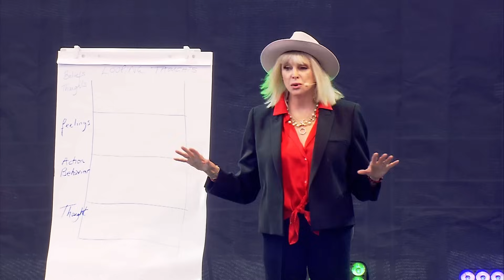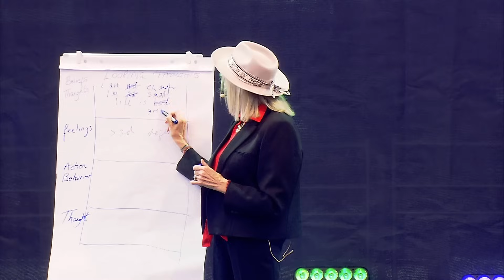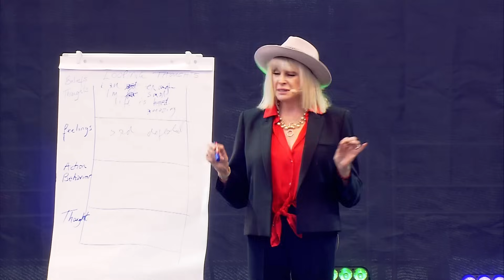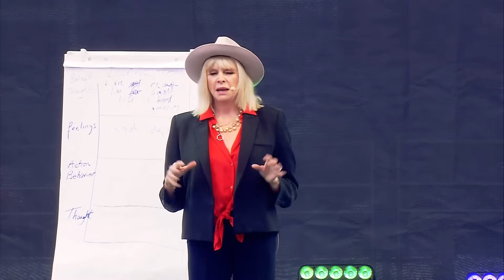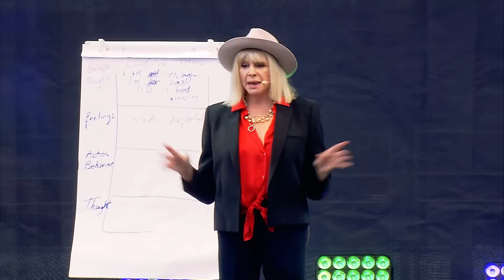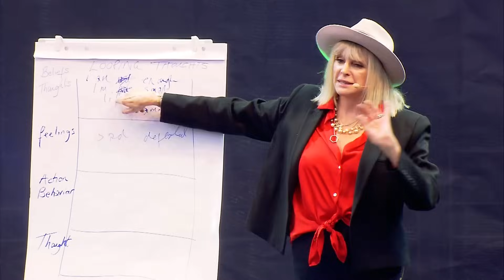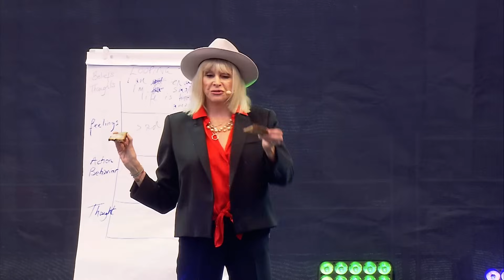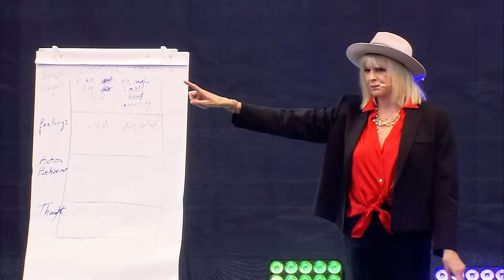How To Mastermind Your Life in 3 Steps [EASY]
*Learn how to take control and start creating the life you want* ✨

This practical video reveals:

- 🧠 The "ladder of looping thoughts" - how your thoughts impact your feelings, actions, and results
- 🍞 Why your mind accepts your thoughts like toast and butter
- 🗣️ Quick exercises for repeating affirmations out loud to program your mind
- 💫 The importance of believing you deserve what you want
- 👀 A visualization technique to see your desired outcome clearly

Follow along with international speaker and bestselling author Marisa Peer as she shares her proven formula to mastermind your future and take inspired action.

You CAN create an incredible life - watch this video to find out how!

✅ *Click to learn the 3 simple mindset shifts* to start creating the life you want today!

MB01LVV4CLUYJ6X